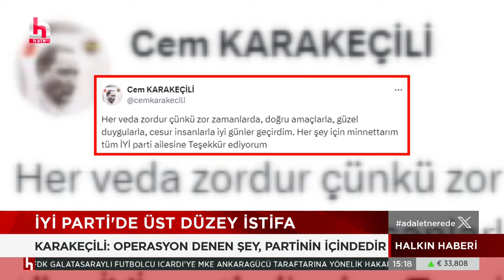DEM Parti'li Sırrı Sakık’tan CHP’ye: Size kaybettireceğiz!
DEM Parti Ağrı Milletvekili Sırrı Sakık, İzmir Belediye Eş Başkan adaylarının tanıtıldığı toplantıda CHP'ye sert sözlerle yüklendi. "Size de, AKP-MHP faşizmine de kaybettireceğiz" ifadelerini kullandı.